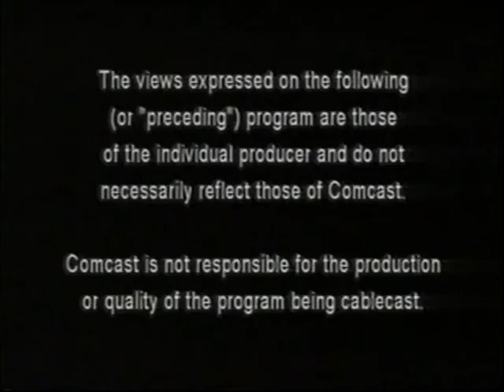Progressive Soup. 2016-08-24. Connecticut Green Party Ballot Access. Part 1.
As the Green Party collects voter signatures to gain ballot access for the presidential election in November, echoes of 2000 resurface - when Ralph Nader drew accusations from Democrats of helping George W. Bush win New Hampshire, Florida and the White House.
In fact, most voters who chose Nader would not have voted for either Al Gore or George W. Bush, and some would have voted for Bush rather than Gore. Rather than focusing on Florida's purging voter lists of voters with African-American sounding names and a "butterfly ballot" in Palm Beach County which confused many people who presumably intended to voted for Gore / Lieberman into voting for anti-Semitic candidate Patrick Buchanan - instead making Nader a convenient and easy target for blame.
This year - with over 20% of voters telling poll-takers of their outright disgust for both major party candidates, and many people choosing each of those two major party candidates due to fear or loathing of the other - what better time for traditional Republicans to vote for Libertarian Party candidate Gary Johnson and traditional Democratic Party voters to vote for Jill Stein .
Cora Santaguida and Rolf Maurer discuss the Green Party platform and Green Party candidate Jill Stein with Progressive Soup hosts Roberto Perez and Joe Niola.   Part 1.